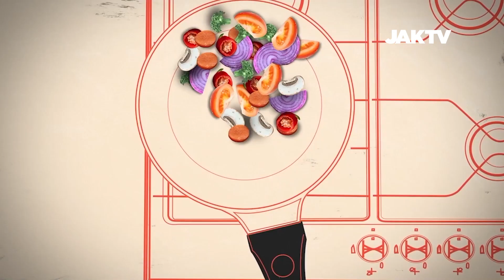Cooking Time 18b Tips & Trik Membuat Shu Cream